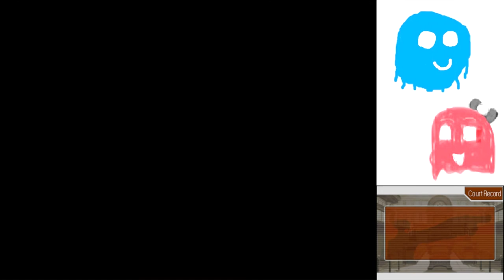Phoenix Wright Justice for All Part 46: THE NIGHTMARE COMES TRUE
Our worst nightmare has become reality.